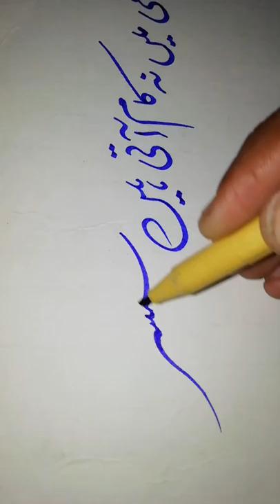Calligraphy by M.AHMED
Yaa nabi saw nazr e karam farmana